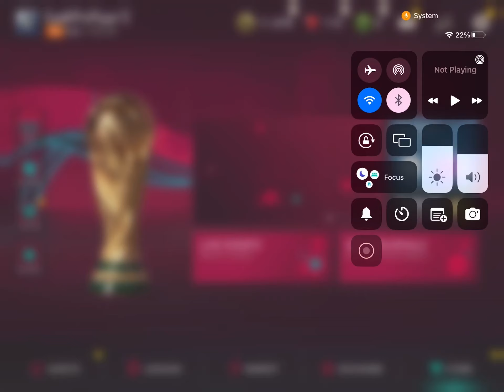Playing FIFA Mobile